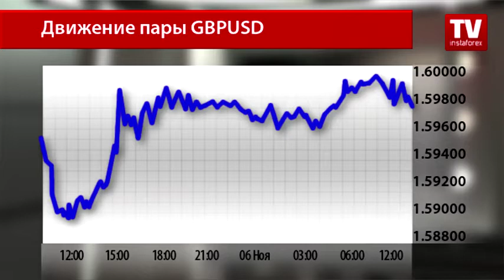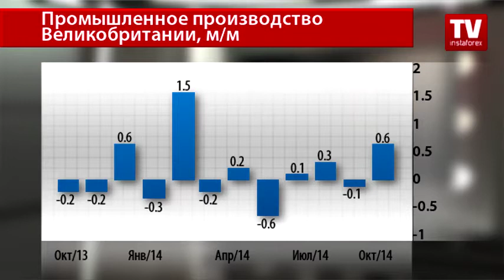Трейдеры приостановили торги в ожидании комментариев ЕЦБ